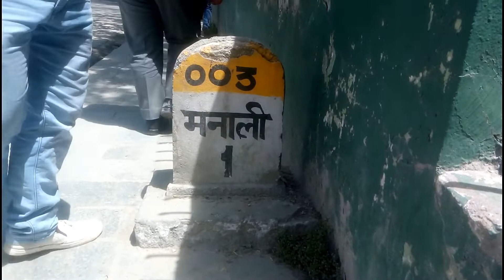Beautiful Manali, Himachal Pradesh